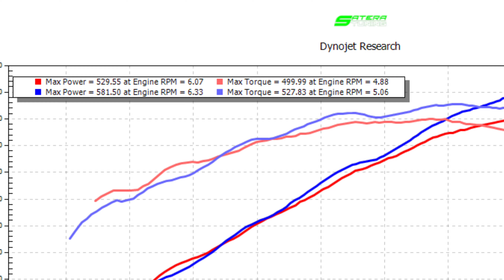580whp+ Challenger RT - Vortech + Cam - Satera Tuning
Is a cam worth it, on a SBE Boosted 5.7L ???

That is exactly what this customer asked. We previously installed a set of LTH and a Vortech V3 Setup on an otherwise stock RT... pumped out just under 530whp @ 9psi. how can we make more?

Our Custom ground boost cam for the Eagle 5.7L

2022 Challenger Shaker R/T 5.7L
🟢 SaT.Tun Staff Boost Cam for 5.7L
🟢 @vortechsuperchargers V3 Supercharger Kit
🟢 @stainless_works 1 7/8" Long Tube Headers
🟢 @mbrpexhaust Catback Exhaust

Only change being the cam -She went from...

529whp / 499tq @ 9.5psi
To
581whp / 527tq @ 8.0psi

So we gained 52whp / 28tq and dropped boost over 1.5psi at the same time.

Making the engine work easier while still making more power.

Of course hptuned in house with @hptuners

Click or Call today to schedule your cam or blower install 💯💯💯